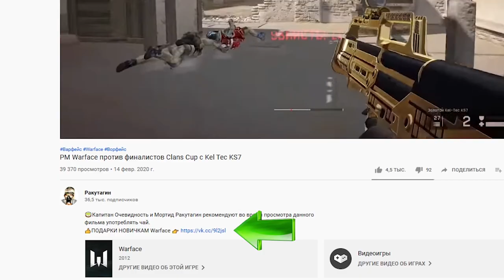ЕДИНЫЙ СЕРВЕР и ДРУГИЕ ИЗМЕНЕНИЯ в Warface 2020